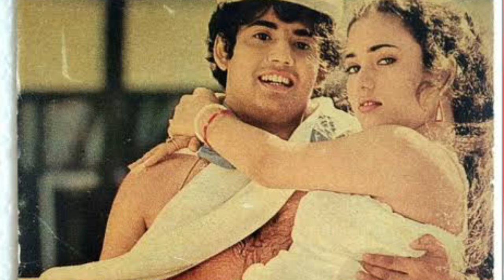मंदाकिनी बायोग्राफी|Mandakini Biography